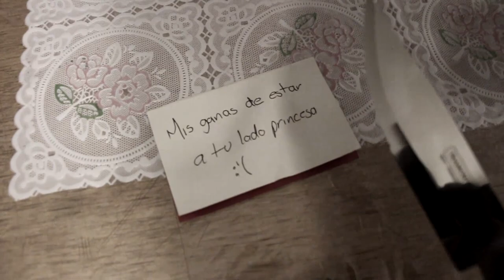Qué pasa si EXPLOTAS +500 EXPLOSIVOS en HALO 5 (Casi muere mi XBox)